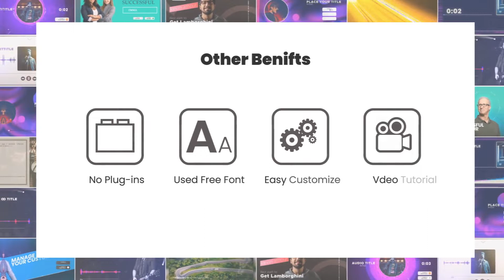Projeto After Effects Exclusivo 7658 - Shine Video